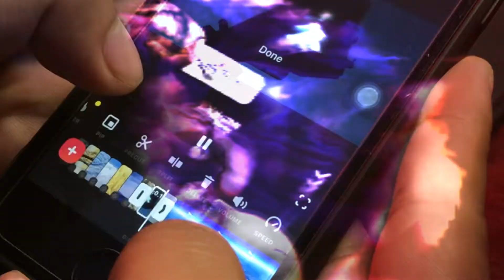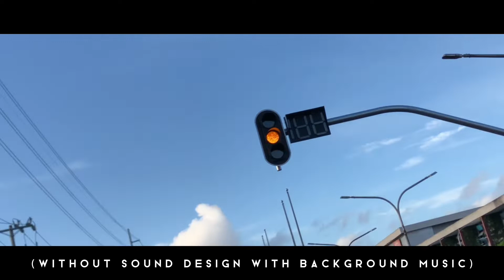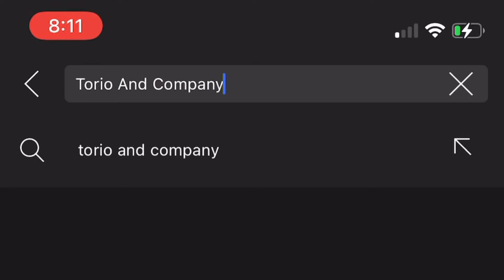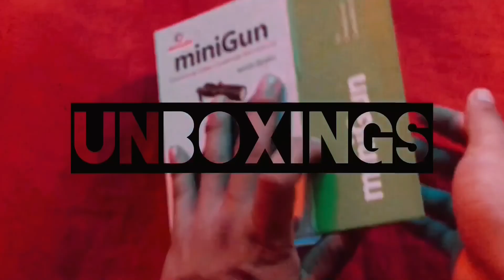T&C - Mobile Filmmaking Tips | Part 7 | The IMPORTANCE of SOUND DESIGN | TAGALOG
Yo! wassap guys! this is my 6th episode ng aking Mobile Filmmaking Tips and Tricks. If nandito ka para matuto ng Mobile Filmmaking, meron ako ditong mga konting kaalaman na gusto kong i-share sa inyo.

If you want to buy Zhiyun Smooth 4 just click this